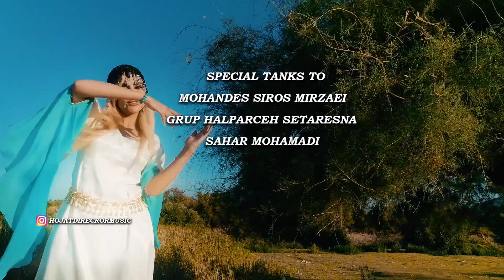مرتضی هورامی خانمه هورامی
Morteza Hawrami